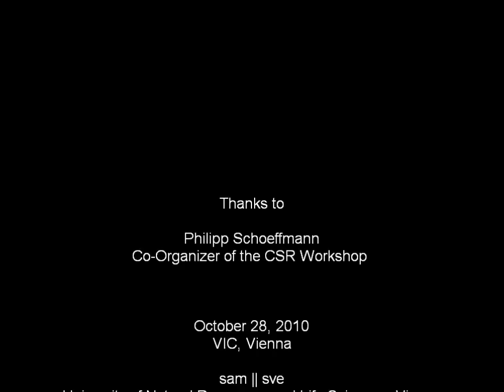Interview with Philipp Schoeffmann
Philipp Schoeffmann is co-founder and Head of Communications at INEX, the International Network for Educational Exchange.

Interview by Simon Vetter, SA